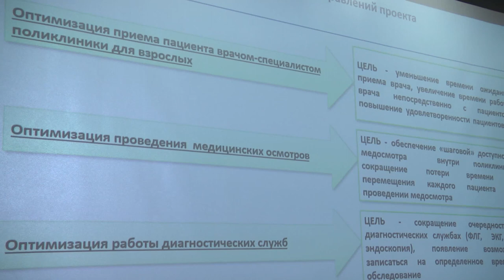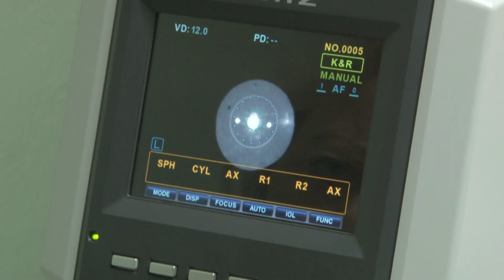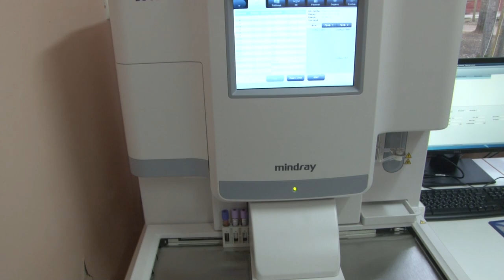Десна-ТВ: Новости САЭС от 14.01.2020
В выпуске:
- более 50 млн рублей направила Смоленская АЭС на благоустройство Десногорска в 2019 году;
- Смоленская АЭС приобрела современное медицинское оборудование для десногорцев;
- праздничный вечер ко Дню энергетика;
- торжественное награждение победителей и призеров конкурсов Смоленской АЭС.